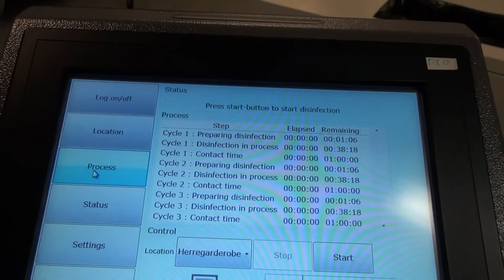Slik kvitter vi oss med basseluskene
Storrengjøring på Nadderud.